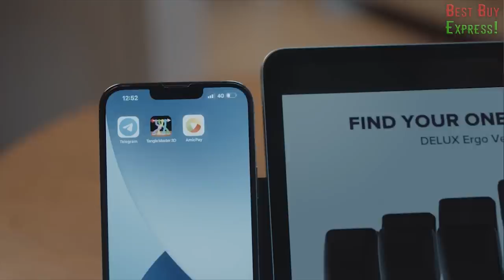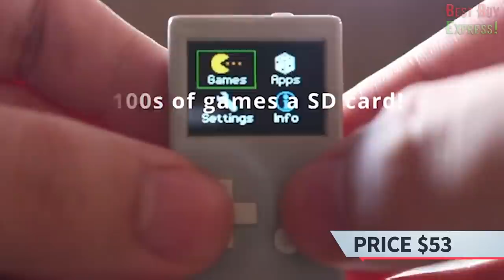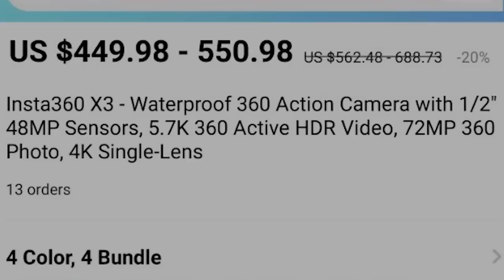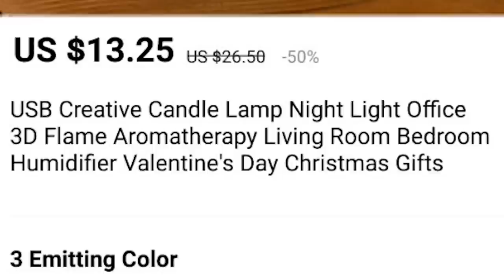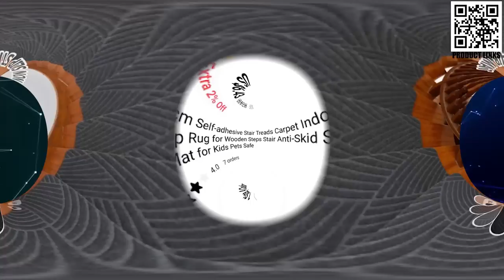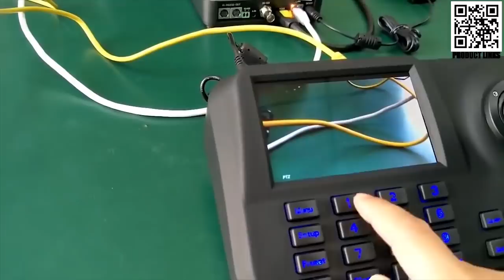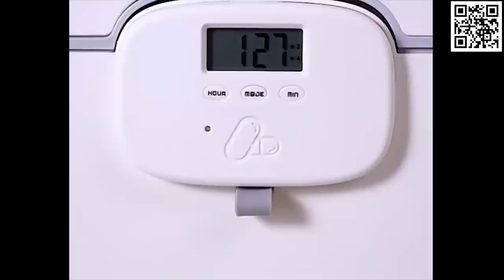31 Cool Products Amazon | Aliexpress Latest Gadgets | Must Haves Tech Finds 2022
Hi friends. Now you will see 31 Cool Gadgets with Amazon 2022. Best Finds Of Must Haves Products from Aliexpress Haul. You will also see of Gift Ideas For Men. Top Tech. Latest Gadgets Edc. I'm always looking for and showing Hot Deals New Technology From the site Kickstarter. Amazon Favorites Product Hunting Started!

👍 Push like!

2) 1:13 ► Keychain sized Retro gaming!

5) 4:35 ► Youpin LED Desk Lamp

6) 5:24 ► Lamp 3D Flame

7) 6:24 ► Car Cup Holder Wireless Charging

8) 7:06 ► Robot Lamp

9) 7:38 ► Microphone Robot Lamp

10) 8:05 ► Capsule Shape Fruit Vegetable Washing Machine

11) 8:43 ► Kitchen Microfiber Mat

12) 9:16 ► Super Sticky Cloth Duct Tape

13) 9:53 ► Folding Plastic Stool

14) 10:28 ► Finger Chopsticks for Gamers

15) 10:57 ► Yeelight smart switch

16) 11:34 ► Waterproof Paper Towel Box

17) 12:07 ► Non Slip Safety Grip Tape

18) 12:48 ► Non-Slip Carpet Stair Tread Rugs

19) 13:27 ► Nightstands Wireless Charging Station and LED Lights

20) 14:04 ► Portable Washing Machine

21) 14:38 14:39 ► Ceramic shell lamp

22) 15:14 ► Folding laundry basket

23) 15:51 ► Silicone teapot for herbs spices

24) 16:24 ► IP PTZ Camera Controller

25) 17:01 ► Dust Hair Roller Stick

26) 17:38 ► Ultra-Light Camping Tent

27) 18:11 ► Portable Medicine Storage Box

28) 18:54 ► Foldable clip for bathroom balcony

29) 19:29 ► Triangular Sink Drain Basket Strainer Kitchen

30) 20:03 ► Memory Foam Seat Cushion Orthopedic Pillow

31) 20:42 ► Wall-Mounted Preparation Plate Portable

On the BestBuyExpress channel I show cool Gadgets from the sites Amazon and Aliexpress. I also look for and show the coolest Future Technology.